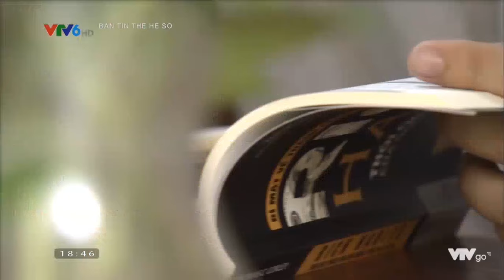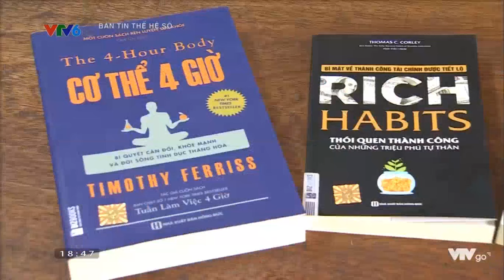VTV6 Giới thiệu những cuốn sách trở thành người thầy giúp bạn thành công